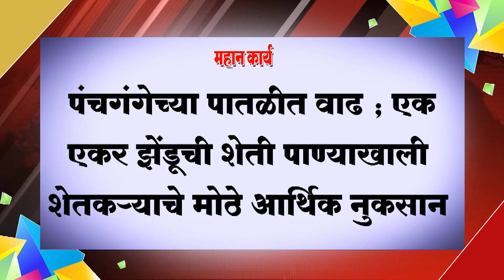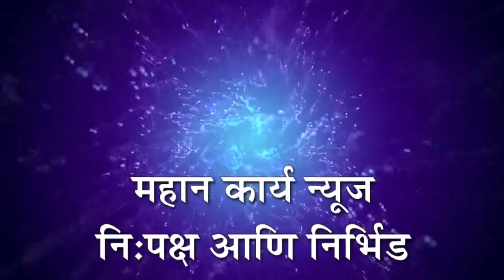❏पंचगंगेच्या पातळीत वाढ ; एक एकर झेंडूची शेती पाण्याखाली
❏पंचगंगेच्या पातळीत वाढ ; एक एकर झेंडूची शेती पाण्याखाली ; शेतकर्‍याचे मोठे आर्थिक नुकसान